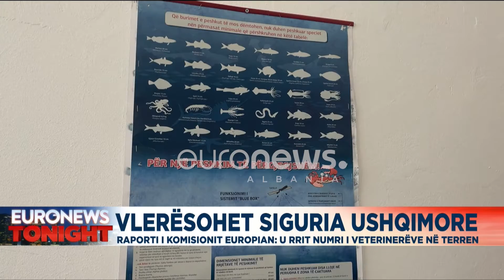Vleresohet siguria ushqimore, raporton Komisioni Europian